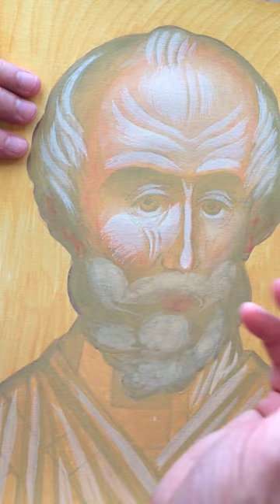Святитель Николай. Пишем на бумаге. ПВА темпера. Часть 9.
В видео, которое я сняла для Вас, мы продолжаем писать  икону Святителя Николая на бумаге поливинил ацетатной темперой. Такие же процессы мы можем использовать и в обычной, академическoй живописи.